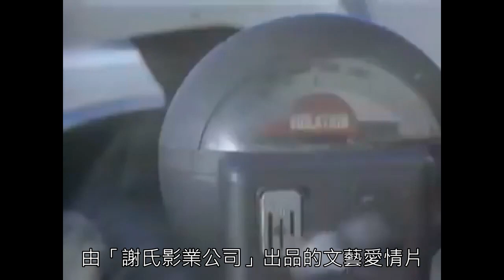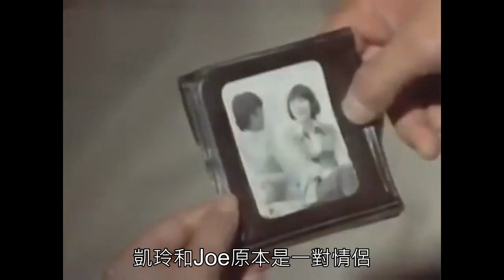甄珍、鄧光榮，換個地方談戀愛〈愛在夏威夷〉（甄珍、鄧光榮主演）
如果（言情電影裡的）戀愛都是一樣，那麼就換個地方談吧！甄珍與謝賢婚後，自然成為丈夫「謝氏公司」的定海神針，一連拍攝多部文藝愛情片。除了劇情變化，取景地點也是賣點之一，撇開已熟悉的亞洲地區，該片一躍前往浪漫風情十足的夏威夷，觀光兼戀愛，風景美、氣氛佳，讓觀眾跟著男女主角一起「追逐跑跳夏威夷」！
相較於不少執著「戀愛腦」的文藝片，〈愛在夏威夷〉中甄珍飾演的凱玲可謂「三觀很正」──雖身為富家女卻堅持自力更生，男友喪氣時體貼鼓勵，建議他可在白天打工貼補生活；自己也恪守心中「照顧老朋友」的承諾，在還有男友的情況下，堅持不越線。相形之下，男主角Joe明顯「草莓的厲害」，被夜總會經理稍微數落，就立馬要回香港舒適圈；得知前女友已有新對象，就衝到夜總會打人洩憤；到加油站自力更生沒三天，就交上新玩伴而離職……種種渣渣行徑不及備載。不過，這一切都在「主角光環」的照耀下，顯得微不足道且可被原諒。
電影裡除了甄珍、鄧光榮這對絕配組合，還可見青春版的鄭少秋與沈殿霞，該片的原著與編劇、香港小說家依達也有客串演出，頗有一群好朋友一起到夏威夷「真公濟私」的意思。

愛在夏威夷（Love in Hawaii）
導演：謝賢
原著：依達
編劇：依達
演員：甄珍、鄧光榮、潘琪、鄭少秋、沈殿霞、張瑛、依達
首映：1976年
插曲：別問我（甄珍）、別問我（甄珍、謝雷）、愛為什麼這樣、別問我（謝雷）
出品：謝氏影業公司
附註：影片上映前適逢甄珍、謝賢婚變，導致此片未在戲院公開放映。

相關文章：
異國風情浪漫愛…〈愛在夏威夷〉